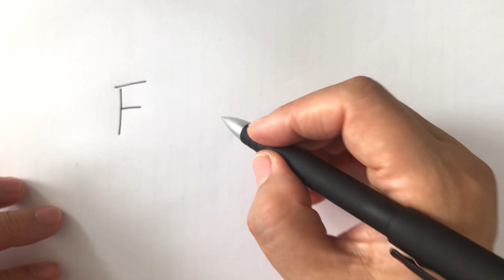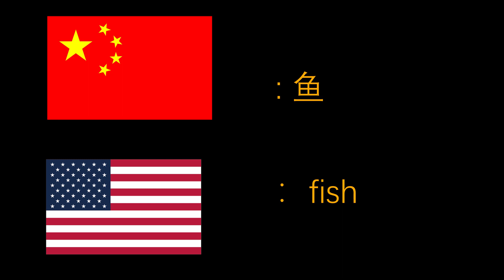Chinese, English Differences F。 中文英文差异F。Interesting Rainbow F.